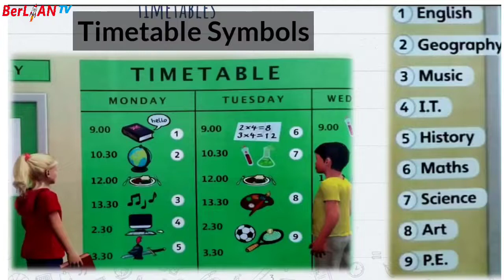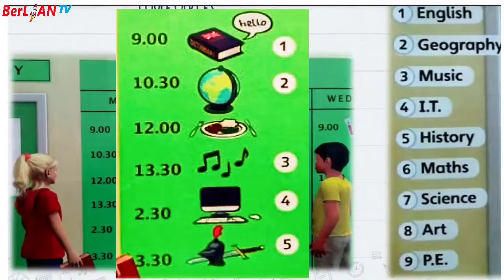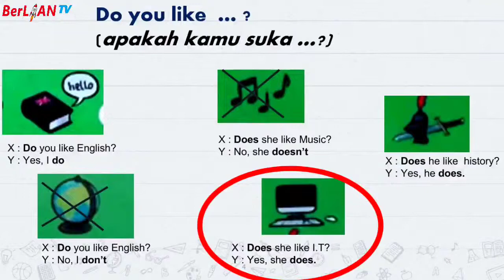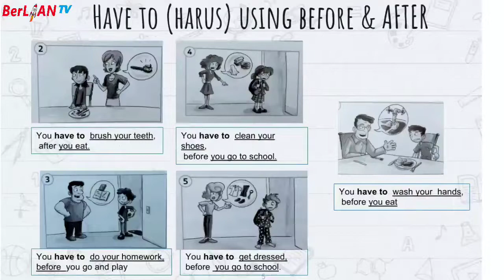Timetable Symbols, Do you like ? Have to & before/after - Bahasa Inggris Kelas 3 SD - BerLIAN School